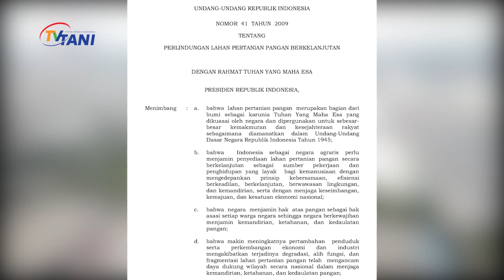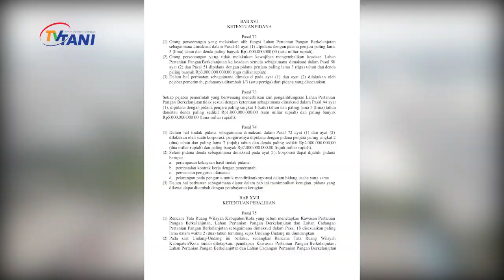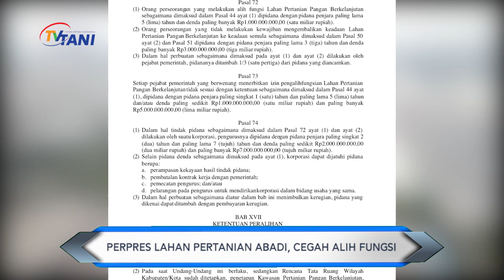Undang-Undang Lahan Pertanian Abadi, Jaga Lahan Dari Alih Fungsi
Jumlah penduduk indonesia tahun 2019 diprediksi mencapai angka 267 juta jiwa. Dengan rata-rata pertumbuhan 3 juta jiwa pertahun maka di tahun 2020 jumlah penduduk Indonesia bisa menembus 270 juta orang, artinya kebutuhan pangan indonesia dipastikan terus bertambah setiap tahun. Menteri pertanian syahrul yasin limpo mendorong para kepala daerah untuk segera menetapkan lahan abadi di wilayahnya, tujuannya agar penyusutan lahan pertanian segera bisa distop, sehingga petani memiliki kepastian lahan garapan pertanian dan konsitensi produksi bisa terjaga.